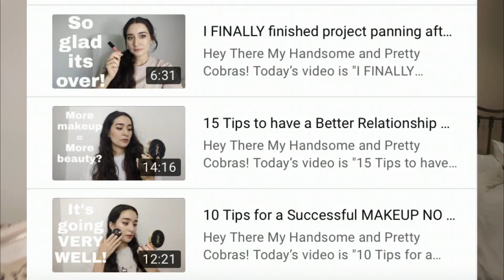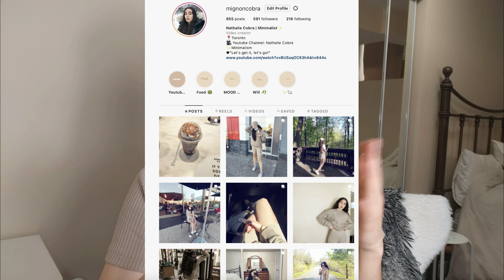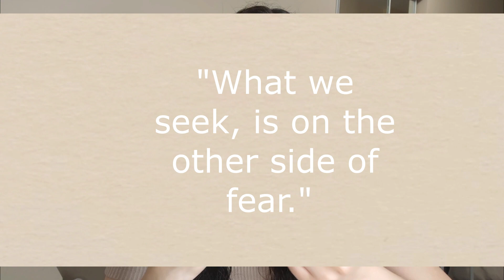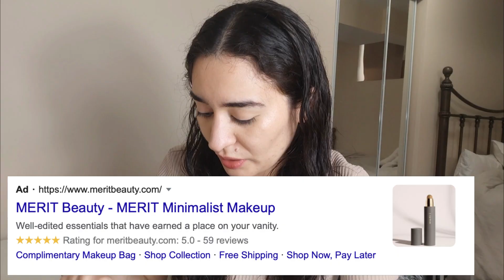what's my UPDATED makeup routine?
Today’s video is "What's in my updated makeup routine? | Makeup rehab"
xoxo
Mignon Cobra

[TOP 3 BOOKS THAT CHANGED MY LIFE:]

Do Less: A Minimalist Guide to a Simplified, Organized, and Happy Life  -Rachel Jonat

The Life-Changing Magic of Tidying Up: The Japanese Art of Decluttering and Organizing -Marie Kondo